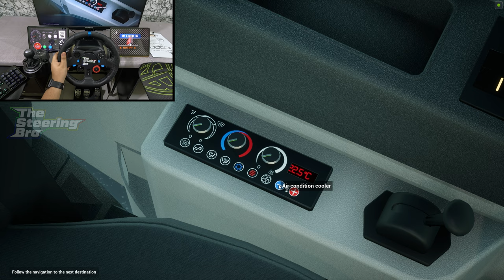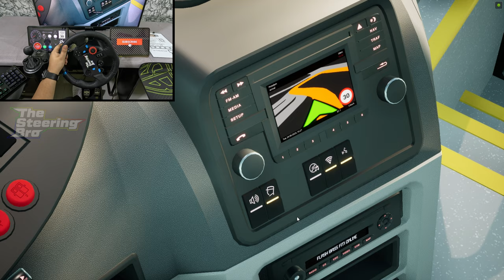Fernbus Simulator - Fast Bus Driver - MAN Lion's Intercity R62 | G29 Steering Wheel Shifter Gameplay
Get ready for an adrenaline-pumping ride in the Fernbus Simulator! Hop into the driver's seat of the powerful MAN Lion's Intercity R62 with the G29 Steering Wheel Shift Gameplay. This immersive gameplay showcases the stunning 4K graphics and realistic details of the Fernbus Simulator. Explore various bus models, from the ultra-modern Setra 531 to the iconic Scania Touring. Experience the ultimate bus simulation on your PC as you navigate through scenic roads, follow traffic rules, and pick up passengers on your way. Buckle up and master the art of being the best bus driver in this thrilling Fernbus Coach Simulator experience!